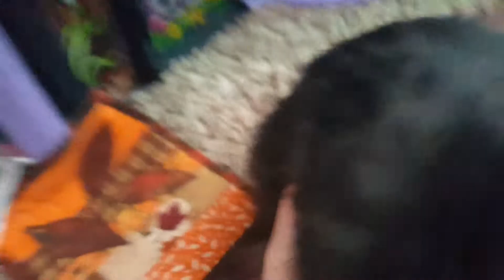Playing With Dolls